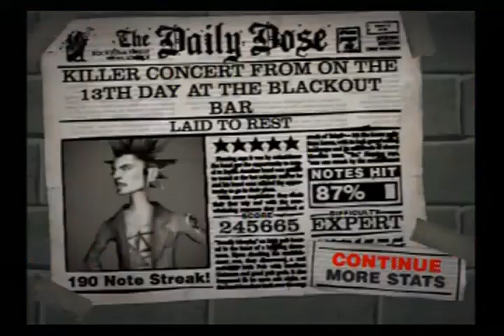Laid to Rest 5 star expert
Laid to Rest by Lamb of God 5 starred on expert. i was really surprised that this was a 5 star. i thought it was crap. expect a better video up soon